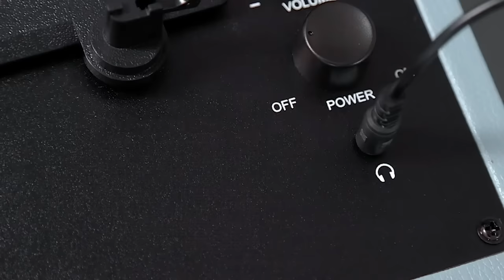Cruiser Plus Bluetooth Vinyl Record Player | Crosley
Some say you can’t improve on a classic, but we are here to prove them wrong with the Crosley Cruiser Plus. We took the quintessential Cruiser design and upgraded it with Bluetooth output functionality, so now you can listen to your favorite records on the speaker system of your choice! We retained all the classic features you know and love — the charming portable suitcase shell in a rainbow of colors, three speeds and pitch control for all your listening needs, and a Bluetooth receiver and built-in speakers so you can listen on the go — but with the added option to pair it with your favorite external speakers via Bluetooth output. You asked and we delivered: Classic Cruiser design plus improved functionality is here with the Crosley Cruiser Plus.